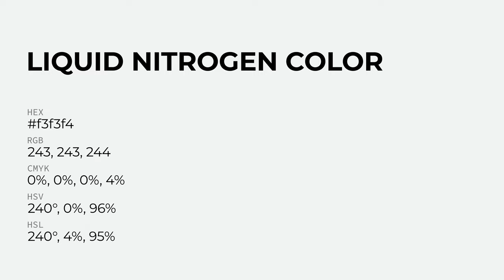Liquid Nitrogen color f3f3f4 hex Warm Blue color f3f3f4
What color is Liquid Nitrogen ? f3f3f4 hex, Warm Blue color f3f3f4

Hex f3f3f4 Color Code is also known as Liquid Nitrogen color